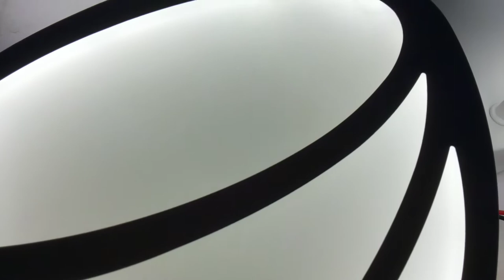СБОРКА И ПОДКЛЮЧЕНИЕ LED ЛЮСТРЫ НОВОГО ПОКОЛЕНИЯ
белый  60х60х7сm 2.7kg LED190W 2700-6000K Ra95 AC220V пульт д\у
инструкция как собрать люстру светильник сборка и обзор красивой потолочной led люстры и все режимы работы

музыкальное сопровождение: Nimbus Eveningland